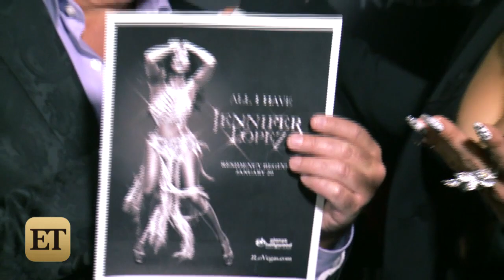Jennifer Lopez Teases Las Vegas Residency as 'Show of My Dreams'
The entertainer opened up to ET at the iHeartRadio Music Festival, just after revealing the name of her new Planet Hollywood show.